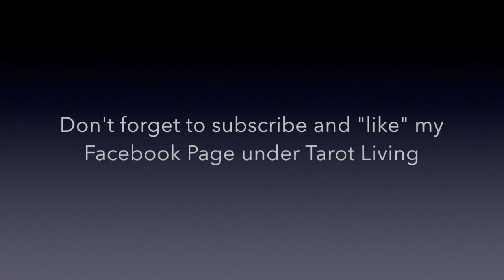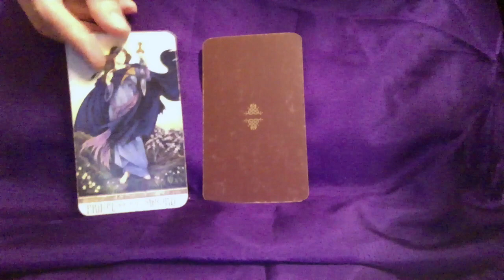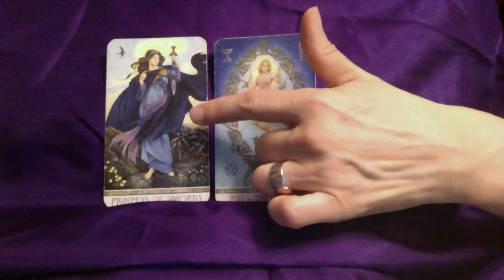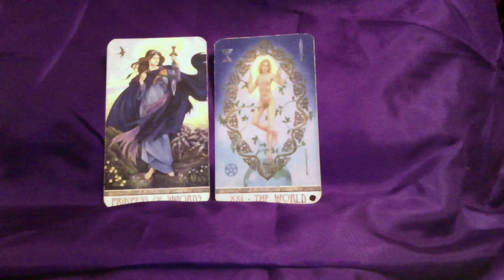Weekly Tarot Card Reading May 10 - 16, 2015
Tarot Living™ channel offers information to assist you in learning Tarot card meanings and tarot spreads, in particular through the astrological attributions of the cards. Wray follows the Hermetic Order of the Golden Dawn astrological attributions.

Please note: The videos on this channel are for informational, educational, and entertainment purposes only. It is not intended to serve as financial, legal. medical,  psychological advice (or any other professional advice) related to any factual situation. The videos are not intended to relate to any specific readings for any particular querent, person or viewer.  The information  and scenarios within the videos should not be used in this manner.

Please note that Wray does not do tarot readings or provide tarot interpretation through Youtube. Her role is to provide you with information about common tarot card meanings and spreads that can be found within tarot books and documents or through fictional sample readings.